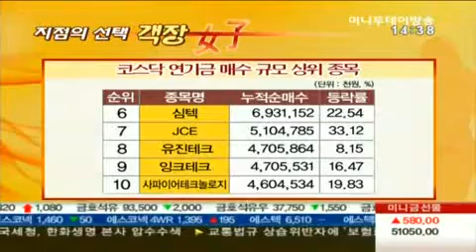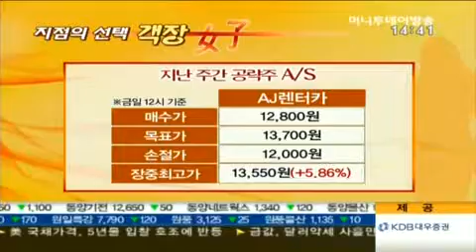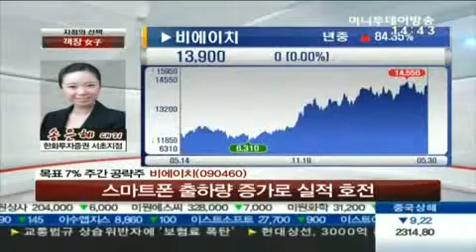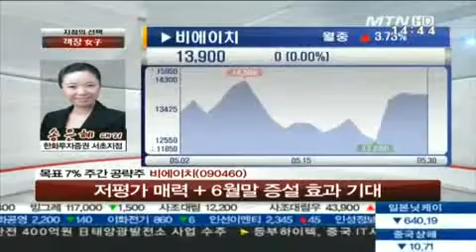연기금 매수 종목 수익률 GOOD!...따라 사볼만한 종목은?